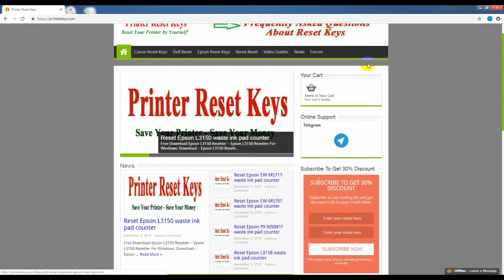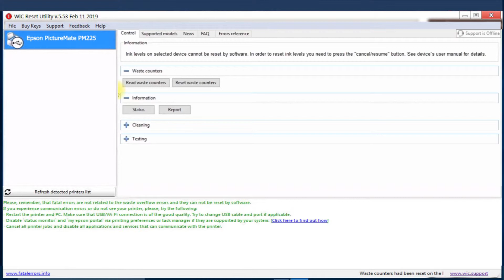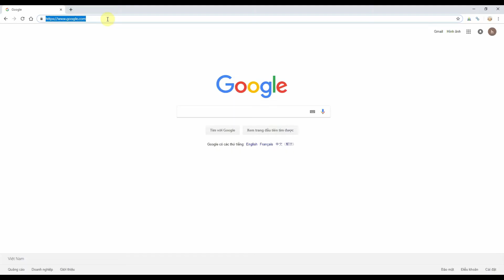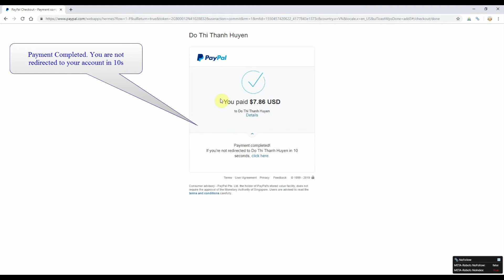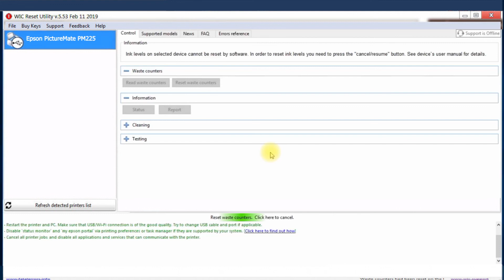Reset Epson PictureMate PM225 Waste Ink Pad Counter